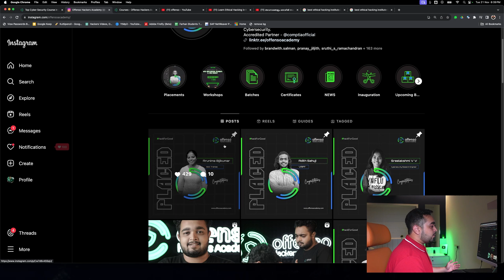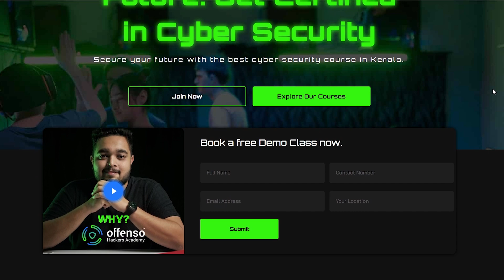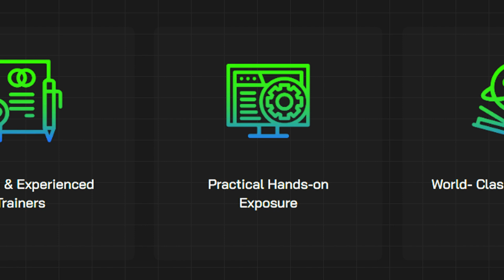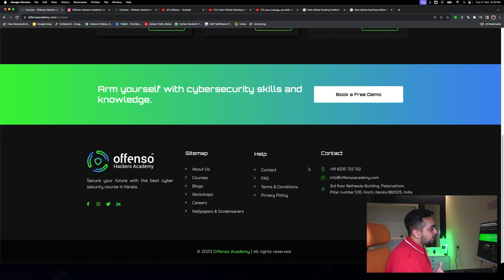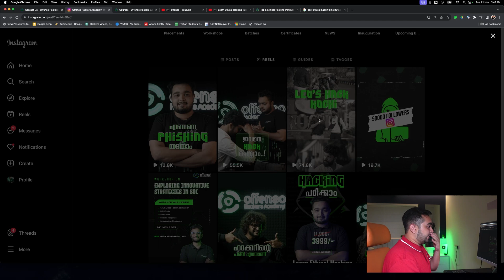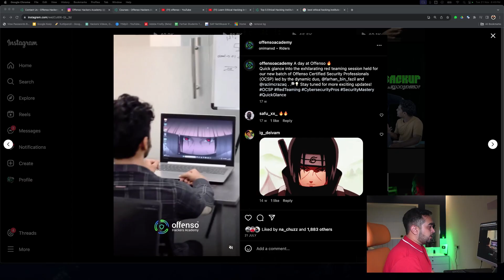Become an Ethical Hacker | Made 1000+ Hackers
Offenso Hackers Academy
3rd floor Bethesda Building, Palarivattom
Pillar number 535, Kochi, Kerala 682025, India

Google Maps :
★★★★★ (5.0) Rating

Offenso Hackers Academy, the best institute for learning ethical hacking in Kerala. With a strong focus on practical skills, our academy provides comprehensive training in the field of ethical hacking, making it an ideal choice for anyone looking to build a successful career in this exciting and challenging field.

Our academy offers a range of courses that cover various aspects of ethical hacking, including penetration testing, network security, web application security, mobile application security, and more. Our courses are designed to equip students with the skills and knowledge they need to become proficient in ethical hacking and cybersecurity.

At Offenso Hackers Academy, we believe in a hands-on approach to learning. That's why our courses are designed to be highly interactive and engaging, with plenty of opportunities for students to practice what they have learned in real-world scenarios. We use the latest tools and technologies to ensure that our students are always up-to-date with the latest trends and developments in the field of cybersecurity.

Our faculty comprises highly experienced professionals with a wealth of expertise in the field of cybersecurity. They are passionate about sharing their knowledge and helping students achieve their full potential. With their guidance and support, our students are well-prepared to take on the challenges of ethical hacking and succeed in this fast-paced and exciting field.

In conclusion, if you're looking to learn ethical hacking in Kerala, Offenso Hackers Academy is the best choice for you. With our practical approach to learning, comprehensive courses, and experienced faculty, we're confident that you'll find everything you need to succeed in this exciting and challenging field.